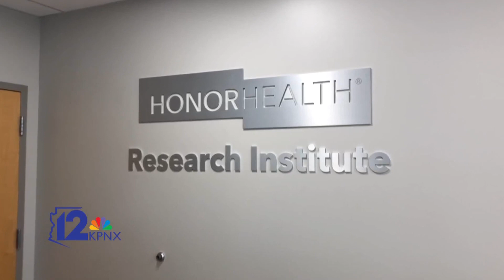Craig Hellmers Beats Pancreatic Cancer Documentary